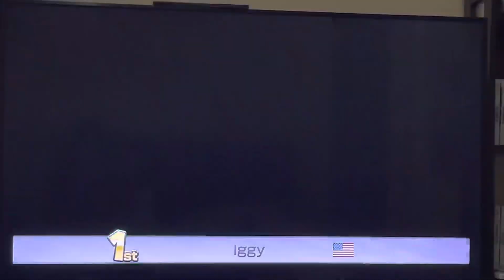Mario Kart 8 Deluxe- Triforce Cup (VS Race)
This is the Triforce Cup from Mario Kart 8 Deluxe.

I’m playing as Iggy.

LIST OF RACES:

1. Wii Wario’s Gold Mine

2. Rainbow Road

3. Ice-Ice Outpost

4. Hyrule Circuit

Place on each race: 1st